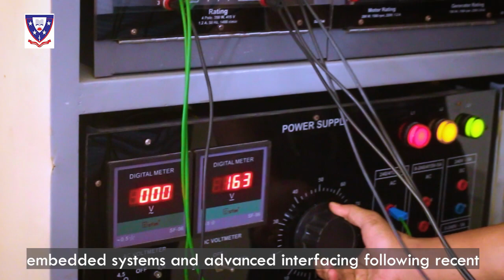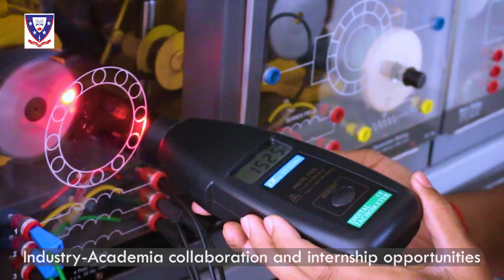A journey begins with many hopes and many dreams | EEE | ADUST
The Department of Electrical and Electronic Engineering (EEE) of ADUST is committed to fulfilling that dream of yours.

✔Why EEE@ADUST
We are providing curriculum and Research oriented laboratory facilities. Specialized laboratories on energy systems, switchgear, embedded systems and advanced interfacing following recent trends in IoT and machine learning technologies. Strong Industry-Academia collaboration and internship opportunities for students in prominent and emerging sectors.

✔Career Opportunities
Both public and private sectors offer a wide range of choices and higher studies can be another great opportunity. Some Major public sectors: PDB, BREB, BTCL, BCSIR, Bangladesh Betar, Bangladesh Television, and Teletalk Bangladesh Limited. Different Software Companies and Networking Service providers at home and at abroad.